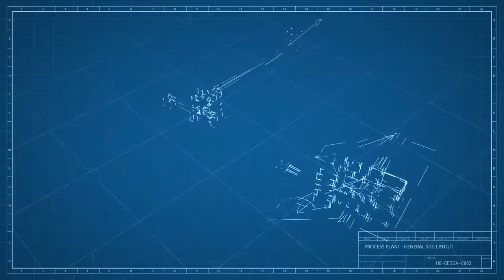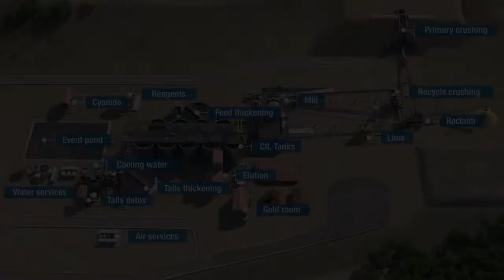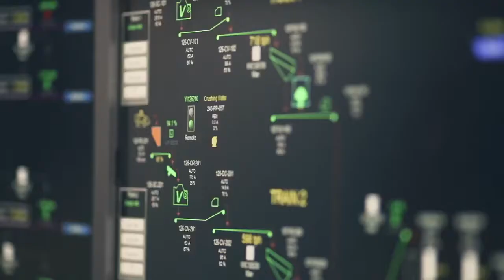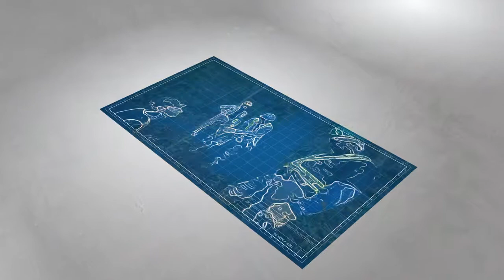Montagne d'Or - Project Layout and Mining Plan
Columbus is developing its 45% owned Montagne d'Or Gold project in French Guiana, which hosts NI-43-101 Proven and Probable Reserves of 2.75 million ounces gold (54.11 million tonnes @ 1.58 g/t gold) The results of the March 20, 2017 Bankable Feasibility Study demonstrate an open pit mining operation with average annual gold production of 237,000 ounces over the first 10 years of mine life at an average grade of 1.73 g/t gold that results in an average AISC of US$749 per ounce. There is considerable expansion potential on strike and at depth.